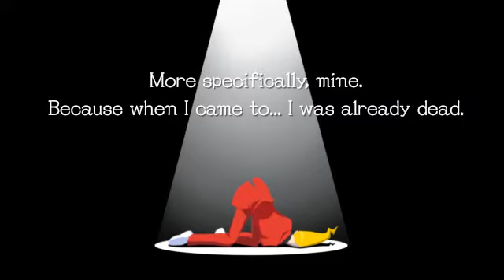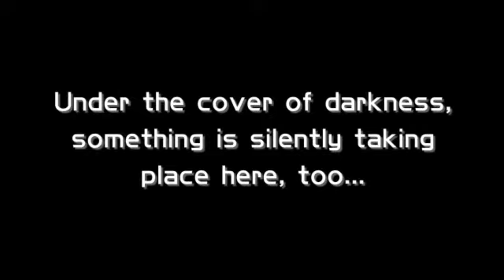Ghost Trick: Phantom Detective | TGS 2010 Trailer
Nuovo trailer dal Tokyo Game Show per il detective fantasma